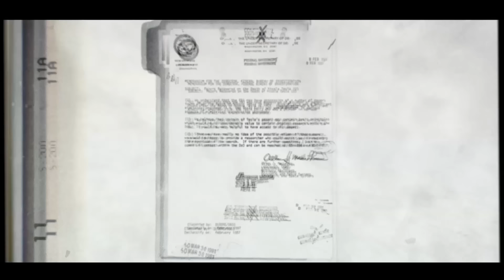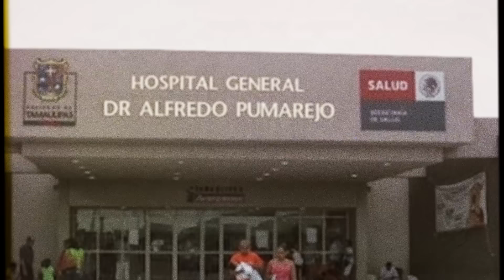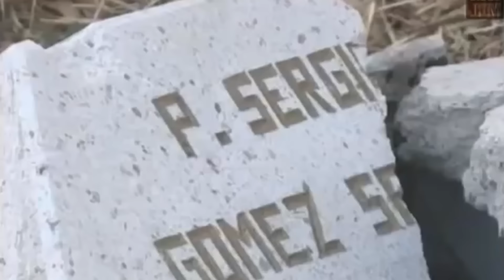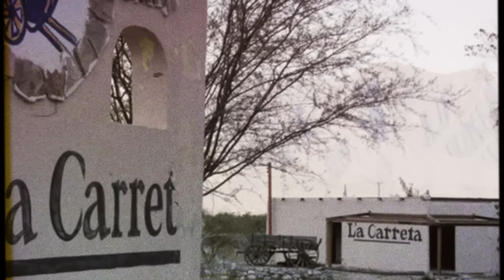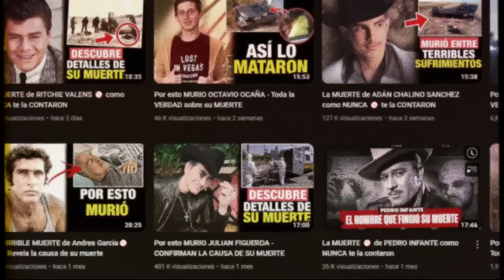Por esto MATARON a ZAYDA PEÑA - Toda la VERDAD sobre su MUERTE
El género regional mexicano se ha visto ensombrecido a través del tiempo por algunos crímenes perpetrados contra figuras de la escena. Ajustes de cuentas y otros sanguinarios sucesos aún sin esclarecerse han cobrado las vidas de figuras destacadas y otras emergentes como Trigo Figueroa, Chalino Sánchez entre otras figuras.
Hoy te contaremos lo que paso con ZAYDA PEÑA otra figura musicas victima de estos sucessos,

Guion de Alicia “Pity”Brugo (Guiontube)